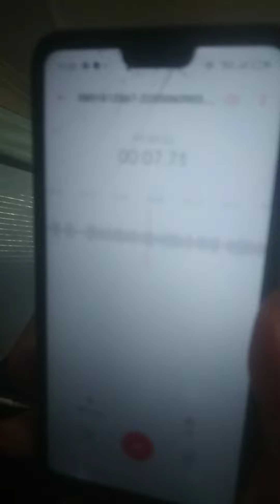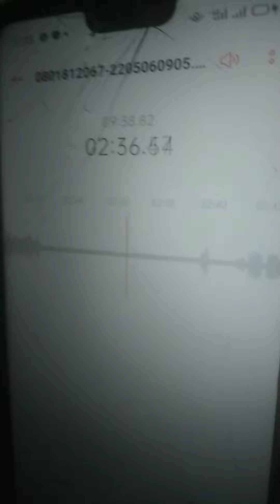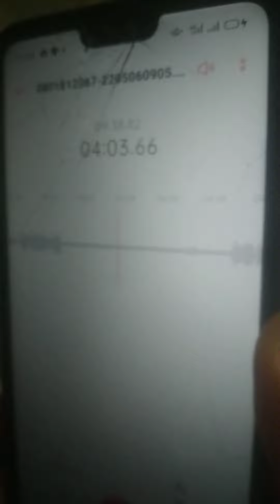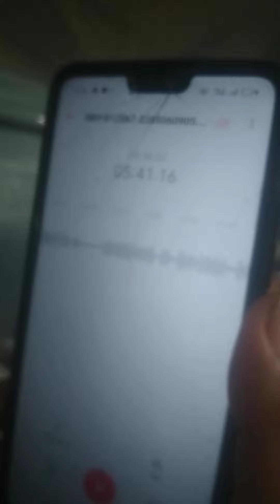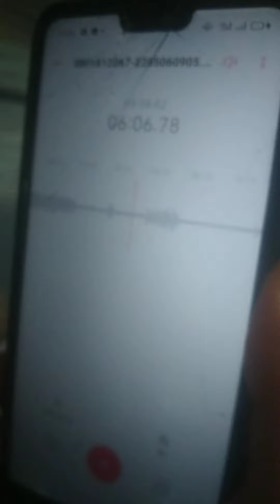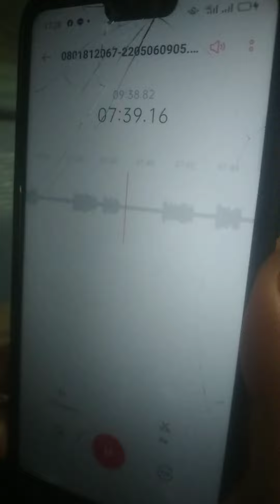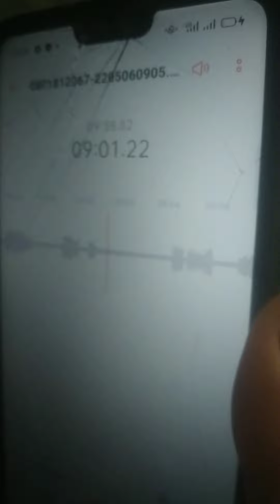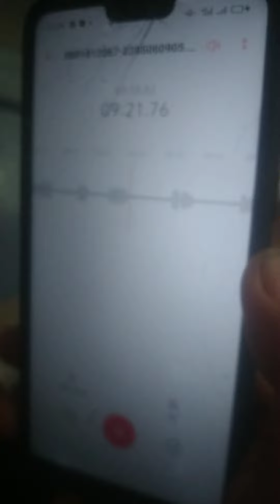แกงส์ คอลเซ็นเตอร์ มุกเดิมๆ555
หากินได้อีก  โทรมาวันละสองสามรอบ..เป็นตาหน่ายคัก